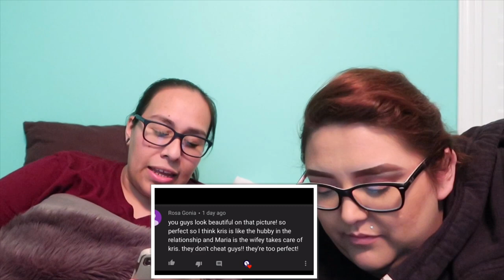ANSWERING ASSUMPTION ABOUT US!!!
We hope you guys like this video! & We hope we answered most of your assumptions about us. & If your new To Our channel welcome!!!

CAN'T ISN'T A
WORD. YOU HAVE
THE POWER TO DO,
BE OR CREATE
ANYTHING.

Positivity Is Everything guys! Remember to
Always be kind and stay Humble. Love One Another.
-Love M&K